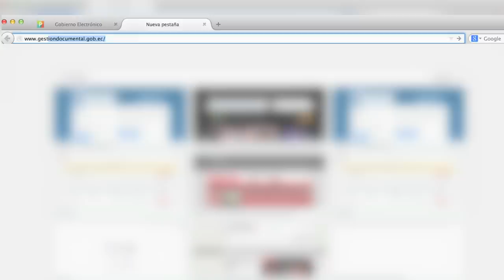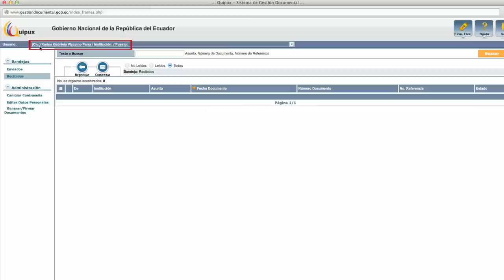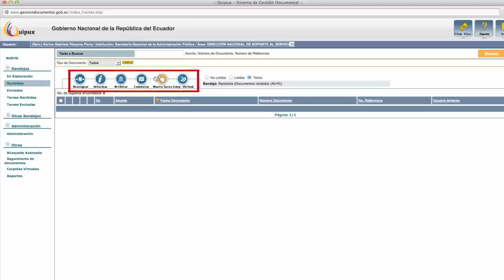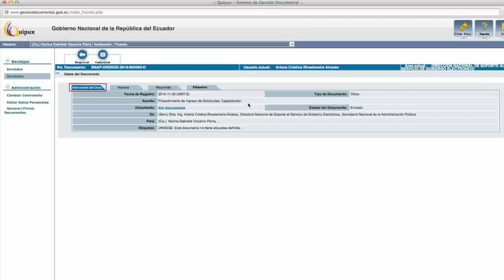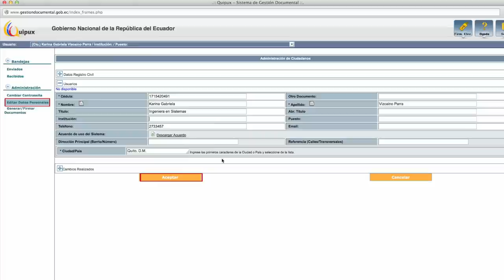Ingreso y estructura del sistema